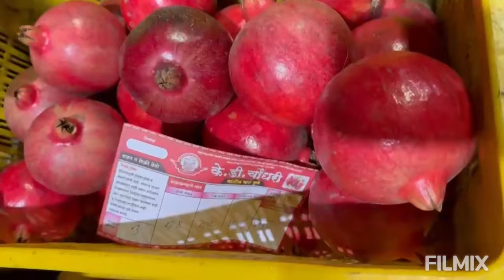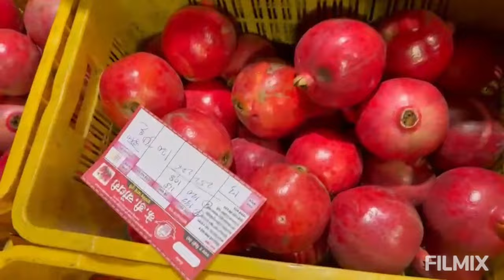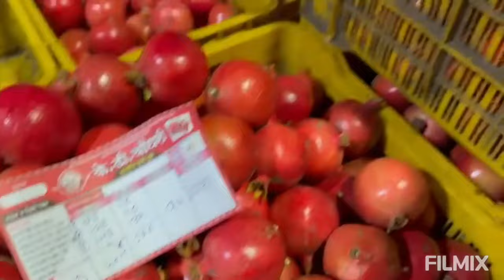K D Choudhari Dalimb Yard Pune - दिनांक १९/०१/२०२४ वार शुक्रवार रोजीचा डाळिंब आणि पेरू मालाचा लिलाव